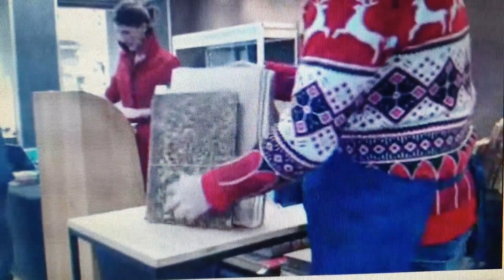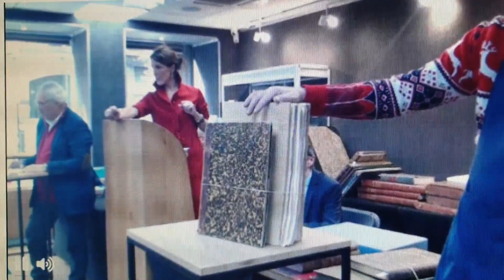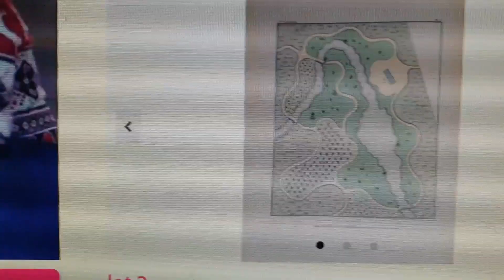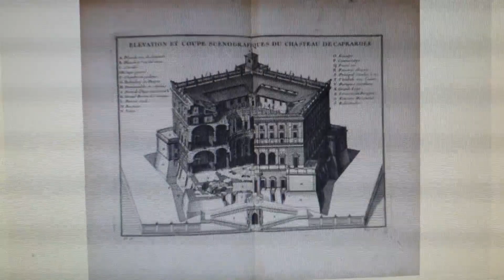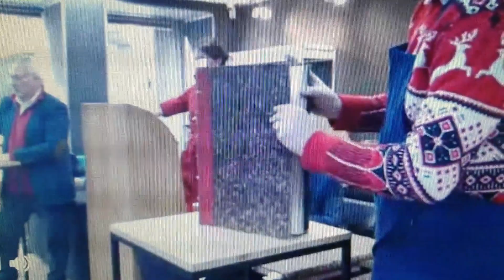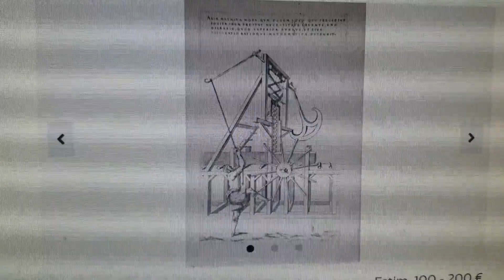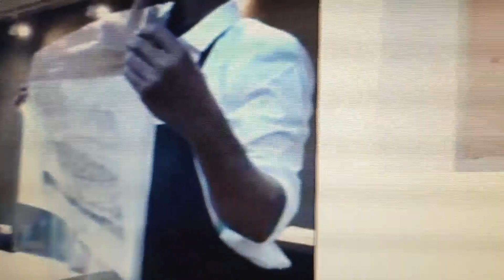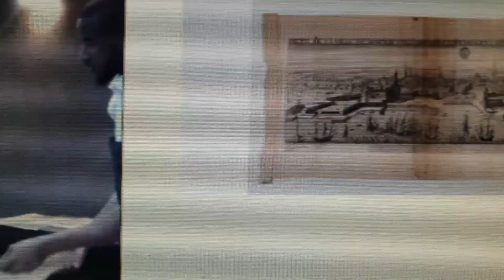CHAYETTE & CHEVAL Commissaire-priseur Charlotte van Gaver. BIBLIOTHÈQUE D'UN ARCHITECTE.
CHAYETTE & CHEVAL. PARIS. Commissaire-priseur : Charlotte van Gaver. VENDREDI 16 DÉCEMBRE 2022 à 14H00 - VENTE THÉMATIQUE JUDICIAIRE- BIBLIOTHÈQUE DE TRAVAIL D'UN ARCHITECTE AMOUREUX DU LIVRE. LA SALLE 20, Rue Drouot. 75009. Expert : Ludovic Miran.